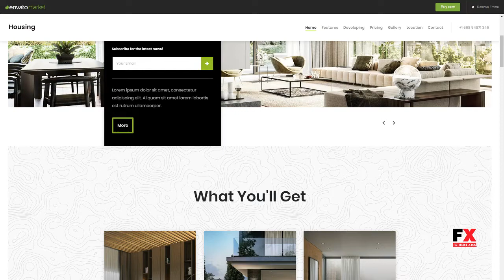Housing - Real Estate Landing Page Template Nigel Archie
ThemeForest Files Included Layered PSD, HTML Files, CSS Files, JS Files, PSD

 Layout Responsive

 Tags agency, agent, apartment, architecture, business, condio, conversion, corporate, developer, estate, landing page, parallax, project, real estate